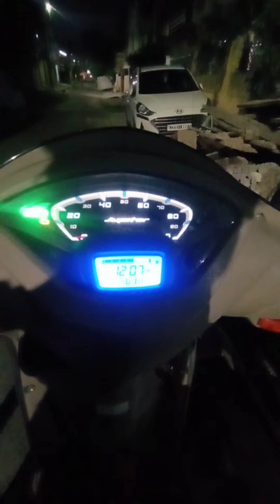TV's jupiter zx modal 2020 night view headlight 🛵🛵